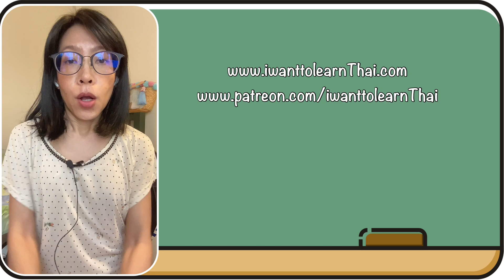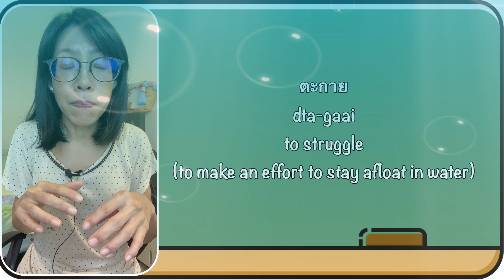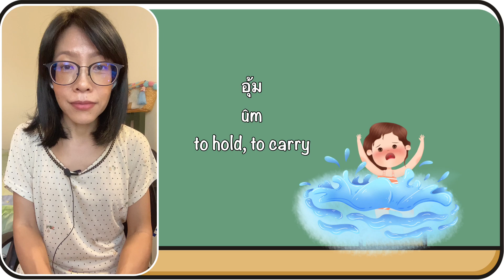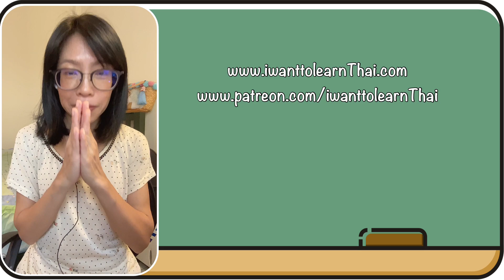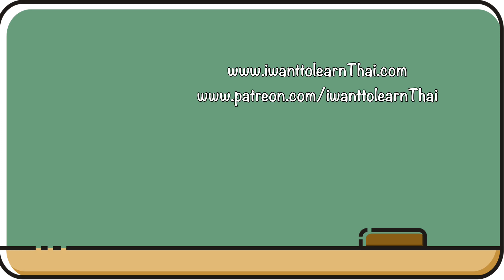Thai Listening Practice (Thai & English subtitles) "Almost drowned" Learn Thai with BO I 042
Or 💋🎁 Buy me a Super Thanks 🎁

Get useful sentences with audio EVERY DAY ⭐️
Delivered directly to your mailbox
More than 1800 lessons with audio now
(ONLY $ 3 USD a month) 😊

Learn Thai online with Bo via Skype

My Skype: bobothailand